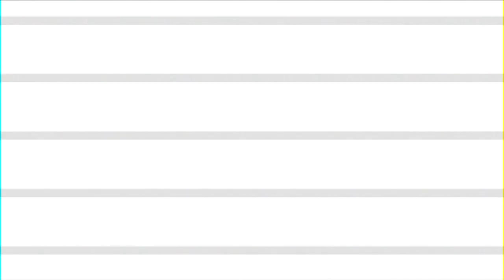NCT U 엔시티 유 '90's Love' (Review 2 Of 2)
Listen As SkulkPack Gives There Thoughts On 90s Love By NCT U